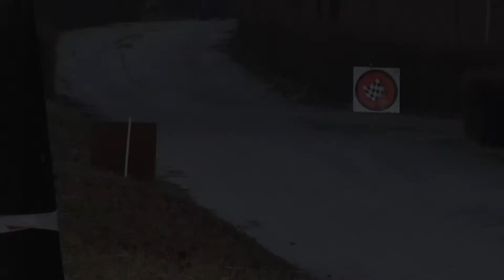KJS Lędziny 2013 - Franciszek Sitko Monika Kantoch Fiat SC by OesRecords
Nazwisko Imię Kierowca pilot, auto, nr startowy